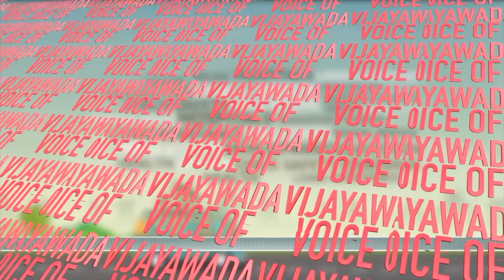Voice Of Vijayawada People Struggling During Lock Down-Part-02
Act News Vijayawada లాక్ డౌన్ సమయంలో విజయవాడ ప్రజల పోరాటం-Part-02